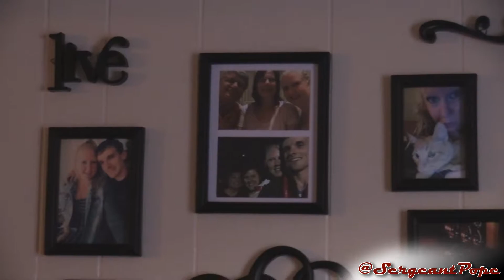We moved to Champaign VLOG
I moved!

Looking to get partnered? Check out Fullscreen, they're awesome!